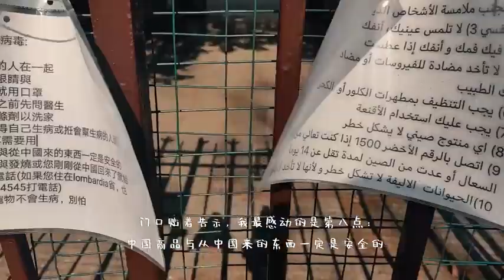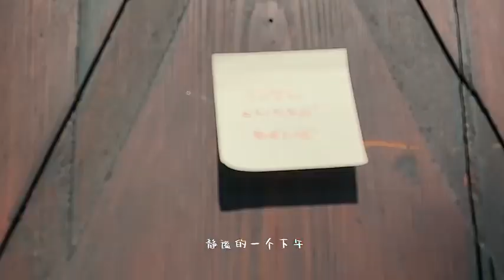疫情國意大利留學生的真實生活